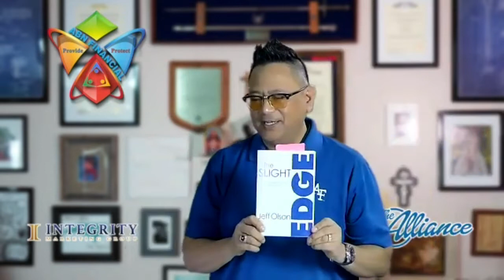Value Based Scheduling Techniques Made Simple